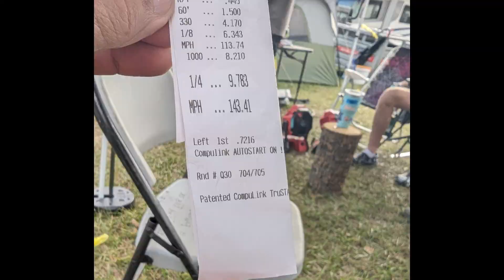Charger Hellcat Daytona Runs At World Street Nationals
Parts we used on Alex's Hellcat race build